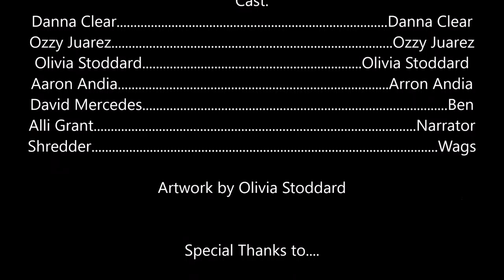Puppy Goes to College